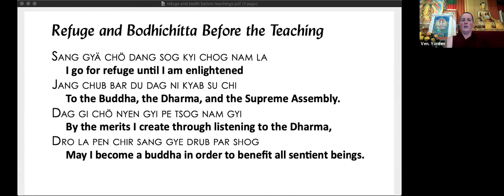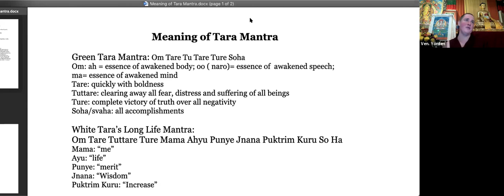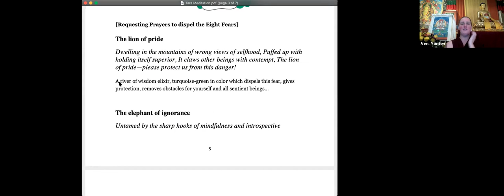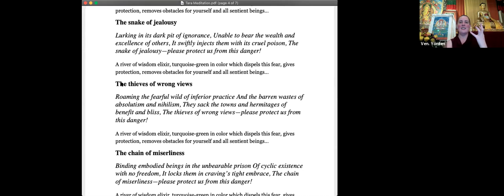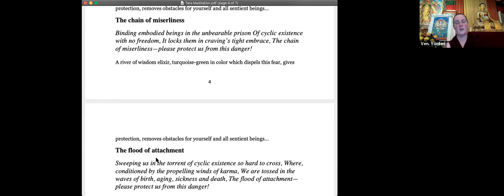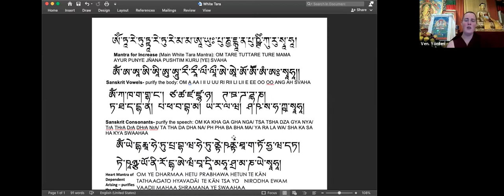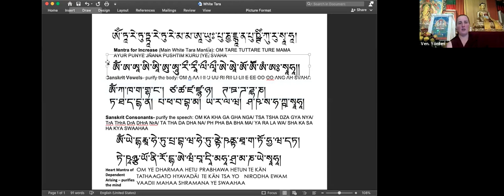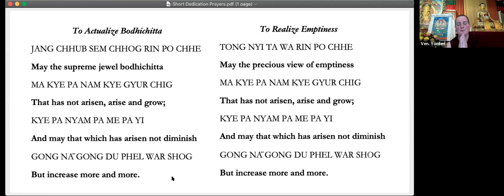3_White Tara_Teaching Session: Her Mantras and Overcoming The Eight Fears